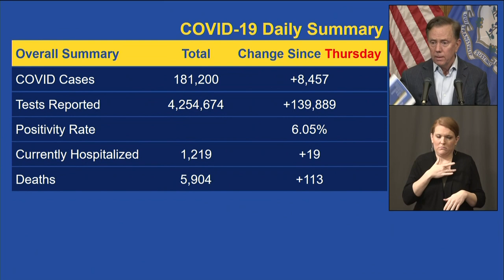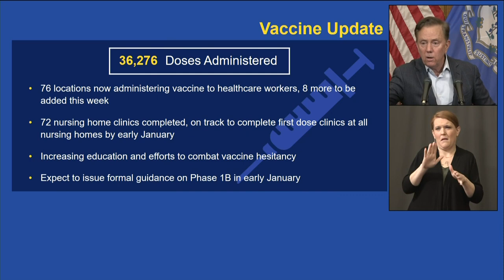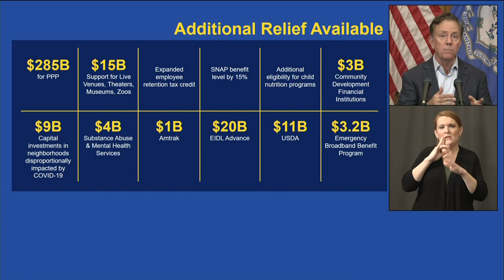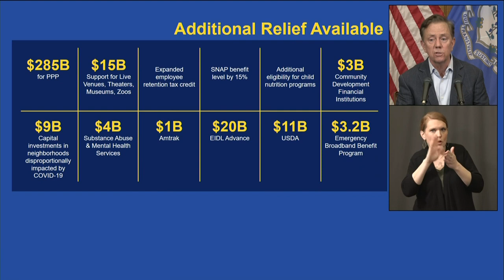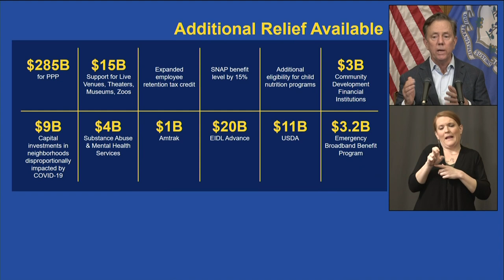NEWS CONFERENCE: Gov. Lamont provides update on COVID-19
Governor Ned Lamont provided an update on the state's repsonse to COVID-19.